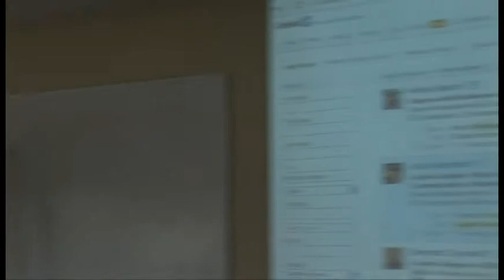Wayne Breitbarth, The LinkedIn Guru in Door County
On the morning after Door County's infamous Windstorm of 2011, author Wayne Breitbarth made it to Sturgeon Bay appearing at Glas Coffeehouse to present a dynamite lecture at DesignWise Studio's monthly Social Media Breakfast events. He provided the audience with his 5 LinkedIn Secrets and step-by-step instructions on how to maximize LinkedIn for business... too bad only 4 people were able to get there to benefit!

But, Stephen Kastner with DesignWise Studios was one of them and he came equipped to deal with the dilemma. With Wayne's permission, he recorded the entire event.

A business leader himself, Wayne Breitbarth is an owner of M&M Office Interiors in Pewaukee, Wisconsin. Prior to his involvement in the office furniture business, he spent nearly twenty years in the automotive industry. Wayne is also the founder of Urban Promise, a youth mentoring program that brings together business professionals and high school students in Milwaukee Public Schools.

As a LinkedIn expert, he has inspired audiences at many of Milwaukee's most prominent companies and organizations as well as nationally, at conventions, industry association events and corporate training sessions. Wayne's diverse business experience, pragmatic teaching style, and infectious sense of humor have earned him the praise of the press, branding him as the "LinkedIn Guru."

Wayne is continually asked to speak at Executive Agenda (EA), YPO and TEC meetings as well as CEO Roundtables, where his thirty years of experience as a business owner and manager enables him to help his peers understand how social media can benefit their companies.

"LinkedIn does many things really well, but based on my personal experiences, feedback from my audiences and my semiannual LinkedIn user surveys, the three things LinkedIn users find most beneficial are researching, networking and marketing," says Breitbarth. "The moment we get our profile up, most of us old-school business folk want LinkedIn to produce lots of sales. Well, that's probably not going to happen. On the other hand, those people who are spending time improving their researching, networking, and marketing techniques are certainly seeing an increase in their sales."

Wayne has compiled his tactics in a new book, "The Power Formula for LinkedIn Success: Kick-Start Your Business, Brand, and Job Search" (March 2011, Greenleaf Book Group). His book is a simple, user-friendly guide aimed at the experienced business professional who is either skeptical about LinkedIn or looking for ways to more effectively use this cutting-edge tool.

"Have a well-defined, documented strategy so you can measure your results or forget it. Your time would be better spent enjoying your favorite hobby or leisure activity," says Breitbarth. "It doesn't bother me when someone comes to my class and says, 'Great, I get it now, but I don't see how it will work for me; so I am going to pass.' Bravo to that person. At least he is on to the next new idea or thought about how he is going to grow his network and business."

Check out his book for yourself by downloading a free chapter

"The combination of Wayne Breitbarth's passion for the power of social networking and his real-world business experience, deep knowledge, mastery of LinkedIn and his skill as a trainer make the 'The Power Formula for LinkedIn Success' a real standout." -- Frank Martinelli, President of the Center for Public Skills Training.